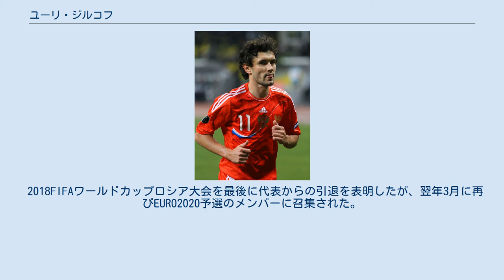ユーリ・ジルコフ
ユーリ・ヴァレンティノヴィチ・ジルコフ（ロシア語: Ю́рий Валенти́нович Жирко́в, 1983年8月20日 - ）は、ロシアのサッカー選手。
ロシア代表。
FCゼニト・サンクトペテルブルク所属。
「ロシアのロナウジーニョ」と評されるテクニシャン。
 CSKAモスクワ時代のジルコフ ジルコフは、工場で働く父のヴァレンティンと郵便局員の母との間にジルコフ家の2番目の子供として生まれた。
 2001年、スパルタク・タンボフでプロデビューを飾り、74試合・26得点の記録を残し、2004年に強豪PFC CSKAモスクワへと移籍。
加入初年度からレギュラーとして活躍し、UEFAカップではチームの初優勝に貢献した。
2005年にはA代表デビューも飾る。
 UEFAチャンピオンズリーグ 2006-07のハンブルガーSV戦（2006年12月6日）でのジルコフのゴールが、UEFAオフィシャルマガジン選出のベストゴールに輝いた。
 EURO2008ではロシア代表の左SBのレギュラーとして活躍し、チームのベスト4進出に貢献。
UEFA選定大会優秀選手に選ばれた。
元々はサイドハーフとして活躍していたが代表では不動の左SBとして君臨している。
2008年10月、アンドレイ・アルシャヴィンとともに同年度のバロンドール受賞対象者30人にノミネートされた。
 2009年7月6日、イングランドの強豪チェルシーFCへ移籍金1800万ポンド（2100万ユーロ）で移籍した。
チェルシーの一員としてのデビュー戦となる親善試合ACミラン戦では決勝ゴールを決めるなど、衝撃的なデビュー戦となった。
その後、膝の怪我で戦列を離れていたが、同年9月23日クイーンズ・パーク・レンジャーズFC戦（カーリングカップ）で国内の公式戦のデビューを果たした。
 しかしチェルシーでは思うような結果が残せず、2011年8月にFCアンジ・マハチカラに4年契約で移籍をした。
 2013年8月、アンジの財政縮小の影響を受け、チームメイトのイゴール・デニソフとアレクサンドル・ココリンと共にFCディナモ・モスクワに移籍した。
 2018FIFAワールドカップロシア大会を最後に代表からの引退を表明したが、翌年3月に再びEURO2020予選のメンバーに召集された。
 2021年、UEFA EURO 2020を戦うメンバー26人に選出された。
 ロシア代表でプレーするジルコフ チェルシーでプレーするジルコフ